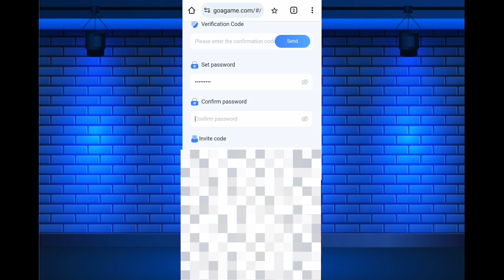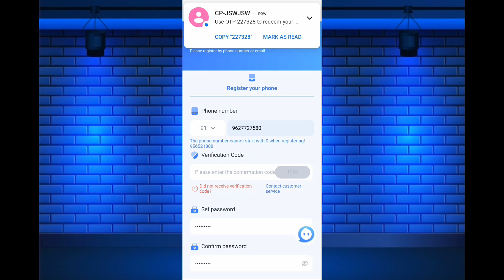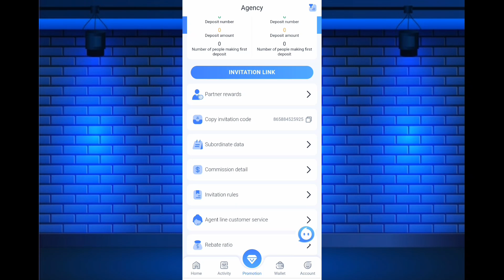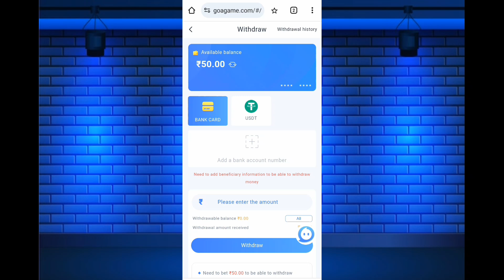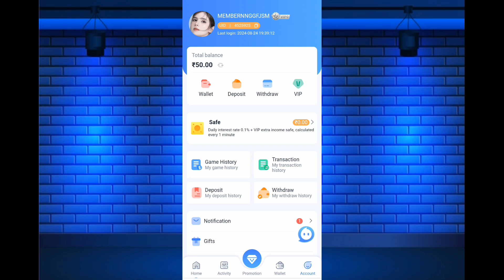Aviator game kaise download kare | how to download aviator game | aviator app download kaise kare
Your Quary :-
aviator game download kaise kare
aviator game
aviator app se paise kaise kamaye
aviator
aviator app link
aviator game downlaod link
aviator app name
aviator game kaise khele download
avaitor download kaise kare
avaitor real app download
aviator game kaise khele first time
avaitor app download kaise kare
avaitor game download kaise kare
original aviator game kaise download kare
aviator app download kaise karen
aviator game khel ke paise kaise kamaye
original aviator app kaun sa hai
original aviator game kaha milega
original aviator game konsa hai
original aviator game kaun sa hai
original aviator game kaise download karen
aviator download kaise karen
aviator game me login kaise kare 2024
aviatot game kaha se download kare
aviator app kaise downloar karen
avaitor download
aviator game kaise download kare link
aviator game kaise download kare 2024
aviator game kaise download kare 2024 aviator game kaise download kare link
aviator game download kaise karen aur kaise khele
aviator kaise download kare
aviator kaise download karen
aviator game download
aviator game
aviator

aviator predictor app
aviator winning strategy
aviator game tips
aviator game help
aviator how to play